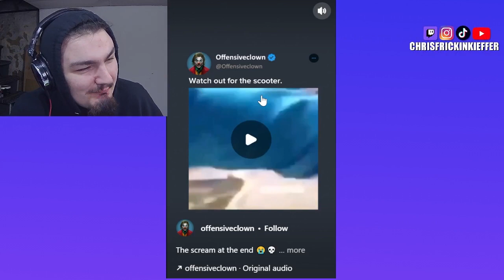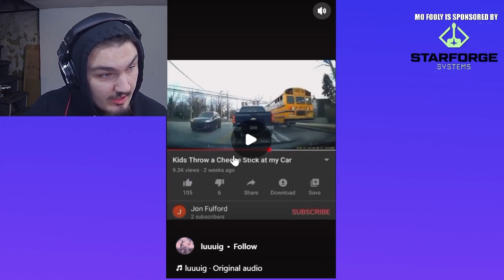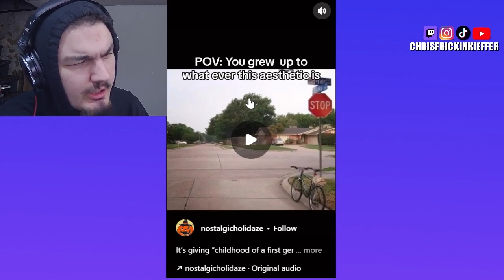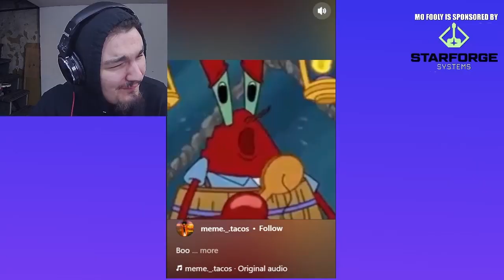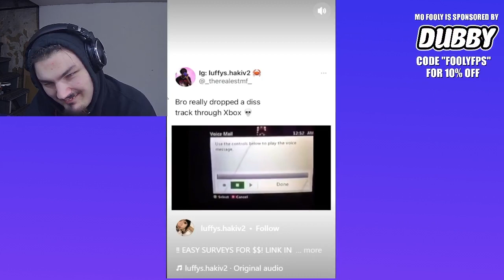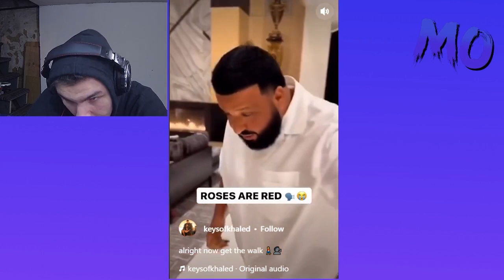These Are The WILDEST TikToks